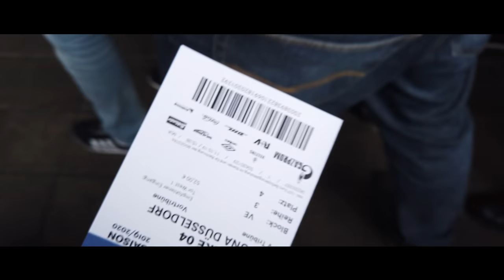Le CHAUDRON BLEU de SCHALKE (feat. Polizei) | VLOG #45 - FC Schalke 04-Düsseldorf - Veltins Arena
Retour sur un samedi à Gelsenkirchen à la Veltins Arena de Schalke à l'occasion du match entre le FC Schalke 04 et le Fortuna Düsseldorf. Plongez au plus près des Mineurs bleus. Après Dusseldorf et Mönchengladbach, découvrez la magnifique enceinte de la Ruhr.